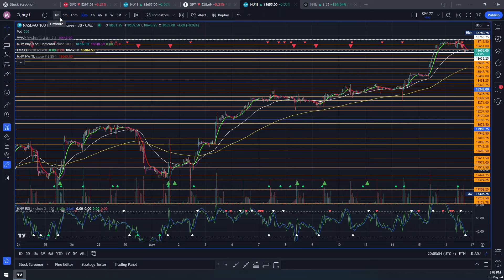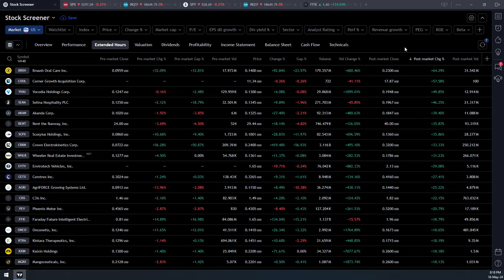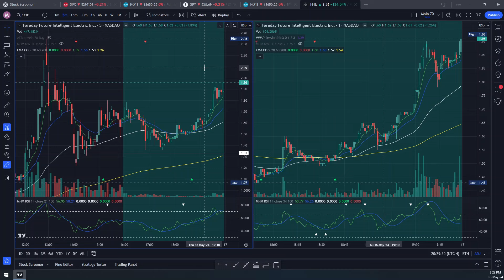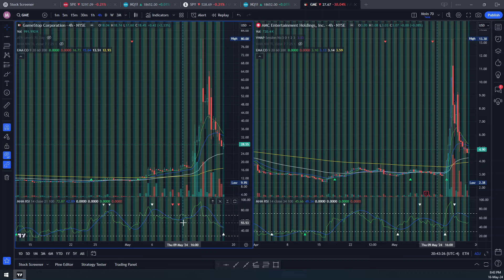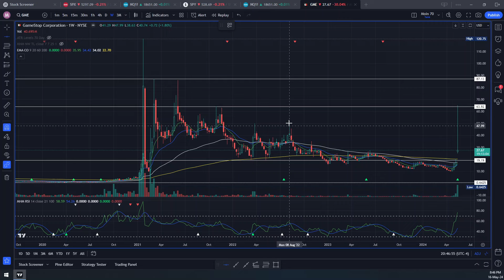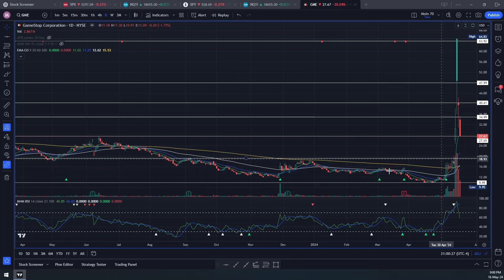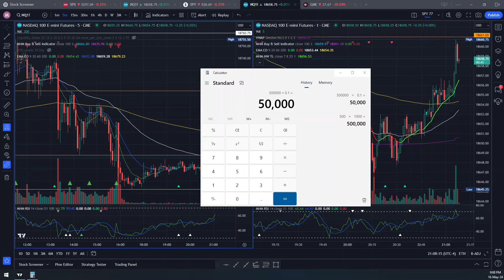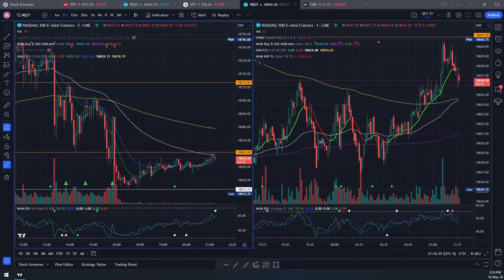🔥TRADING STRATEGIES & MARKET REVIEW🔥ALPHA DISCORD